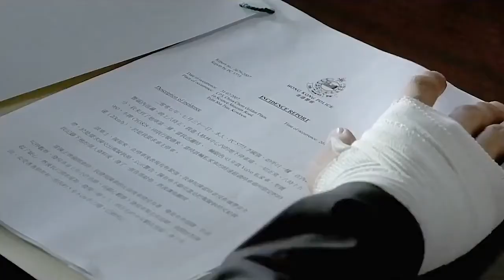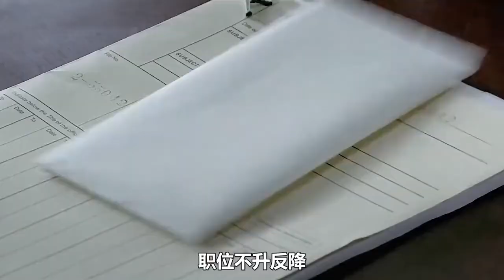美女嫉妒，浴缸里折磨少女，折磨令人发指